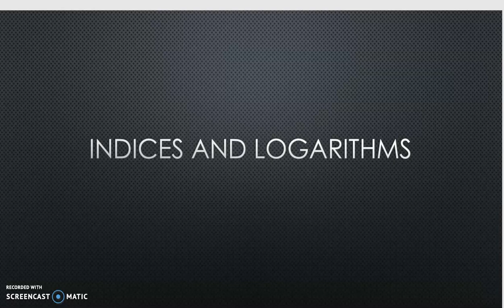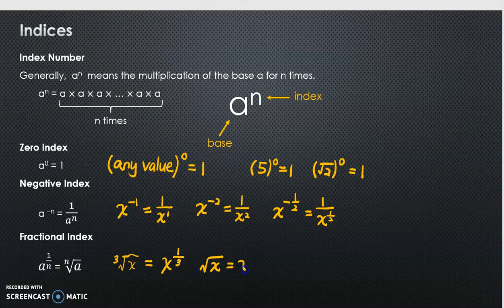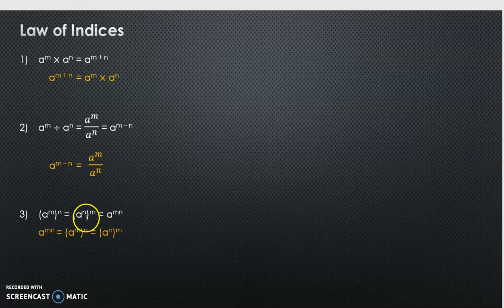27th video: MAT133 - Index - Introduction